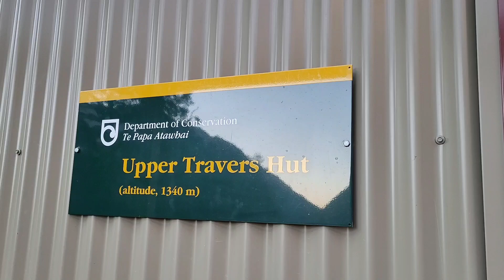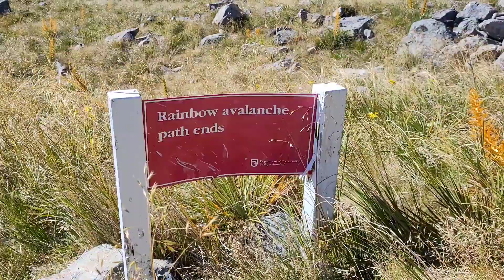Day 106, Te Araroa Trail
Te Araroa Trail Day 106. Travers hut to Blue Lake hut.